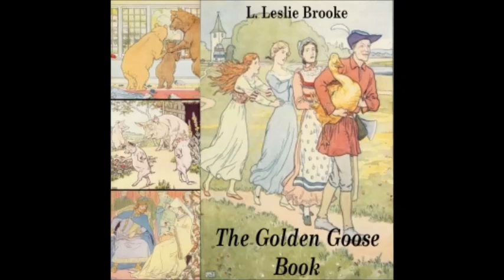Tom Thumb audiobook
The Golden Goose Book audiobook
by L. Leslie Brooke (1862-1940)

A charming little book full of the most gorgeous illustrations which can be viewed along with the Gutenberg text
We see a number of stories in which kindness is rewarded and selfishness is punished but Brooke squeezes a number of intriguing and quite bizarre twists and turns into the story so it is not nearly so predictable as you might imagine.
Victorian moral fairy tales from a delightfully inventive mind.
(Summary by Jim)